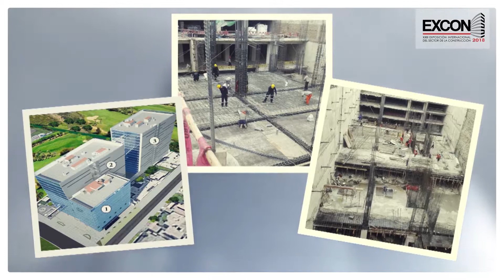Victor Gonzales, Gerente General de Grup Soler Perú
Victor Gonzales, Gerente General de Grup Soler Perú, nos cuenta acerca de las actividades, productos y servicios de la empresa y nos habla acerca de las charlas técnicas que dictarán en su primera participación en Excon.